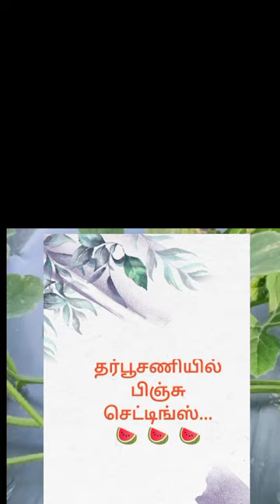தர்பூசணியில் பூக்கள் மற்றும் பிஞ்சுகள் செட்டிங்ஸ்...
தர்பூசணி விவசாயத்தில் பூக்கள் மற்றும் பிஞ்சுகள் அமைத்தல்...
பஞ்சகாவியம் மற்றும் மீன் அமிலம் தெளித்தால் பூக்கள் மற்றும் பிஞ்சுகள் உதிராமலும் பழுத்துக் கொட்டாமலும் உருவாகின்றது.
இத்துடன் குளித்த மோர் 100 எம்எல் சேர்த்துக் கொள்ளலாம்...